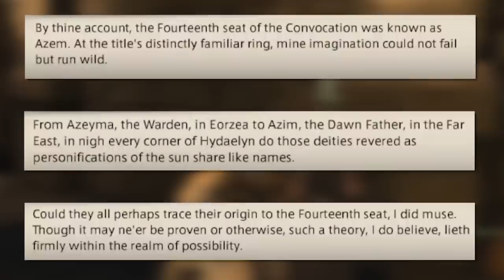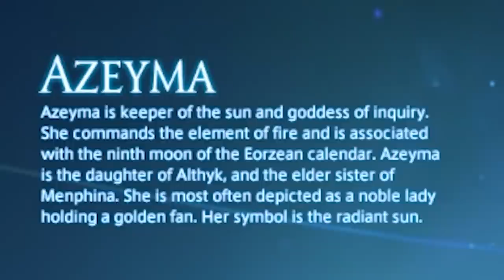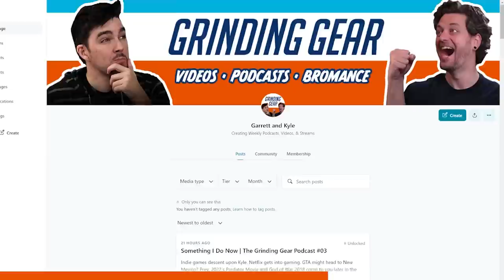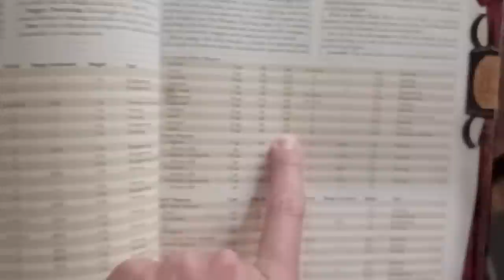5.4 Was Everything We Wanted | FFXIV Shadowbringers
After 5.3, we had some hopes for our hero returning to Eorzea. This exceeded our expectations!

0:00 - 5.4 Futures Rewritten
4:38 - Optional Dialogue
10:57 - Scion Catch Up
27:21 - Pirate’s Life
32:01 - What is That?